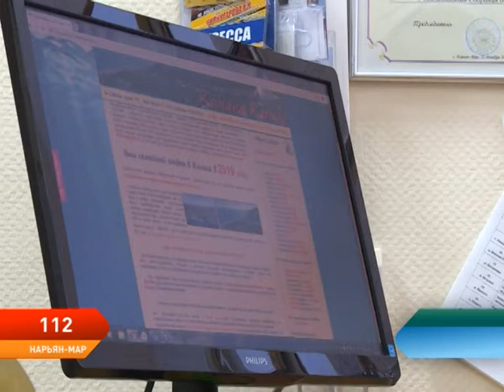Программа 112. Выпуск от 02.04.2019